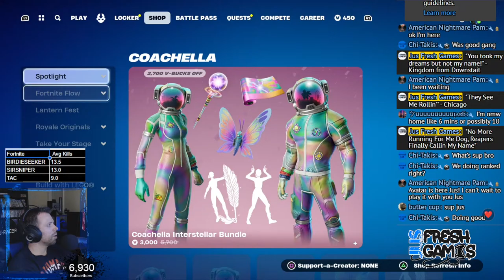Fortnite Live Stream! Ranked!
Add Me On PSN: JusFreshGames